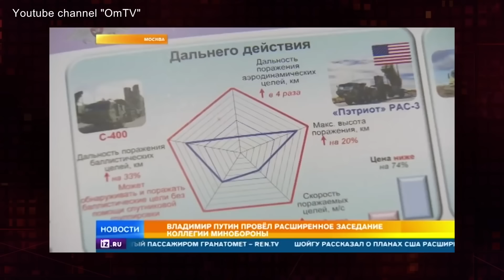Медведев и Киселев призвали уничтожить путинский режим?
Сделать вклад в разгром путинизма:
BTC - bc1q9h2r267ry99pfs38cyceyglu3ayrsalyr9u48z
ETH - 0xa4e62Aeb9970f28F57fB2CEfE9D26b3690e388De